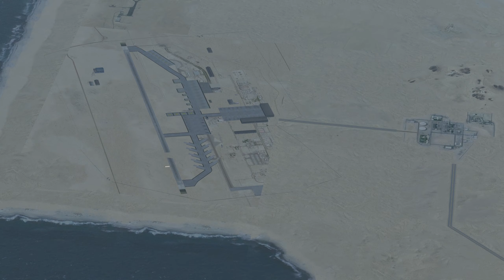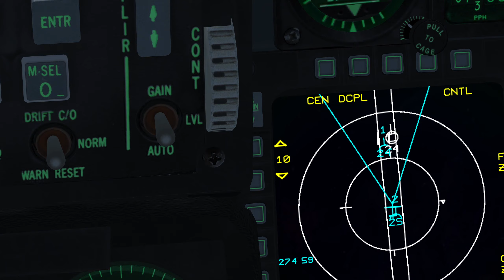UOAF Friday Night Flight - OCA over Iran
It's Friday Night Flight at the UOAF and we're heading East to destroy an Iranian Airbase near the coast.